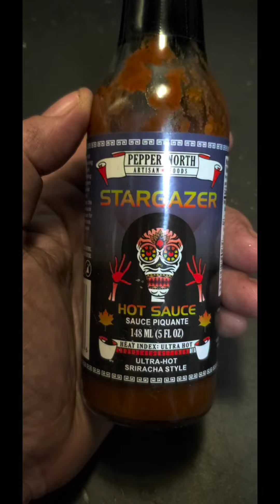Bacon, KD and More Cheese at the Creek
Abby, Ben and I went on a little adventure to the Oshawa Creek today. We didn't get very far but we did eat and play very well.